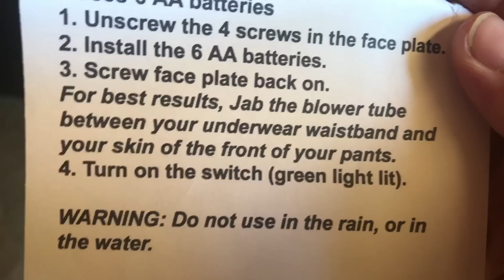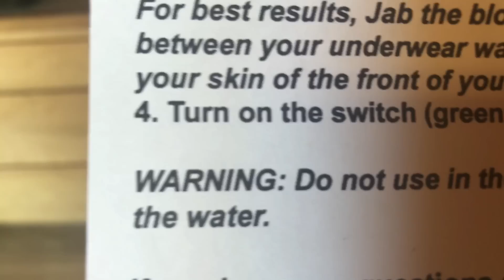This is awkward...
AN AWKWARD MOMENT.
NEW: Sign up for the MAILING LIST!
▼ MINI MINOTAURS ON AMAZON▼
▼ Play the Tobuscus iOS GAMES! ▼

12400 Ventura BLVD
Unit 276